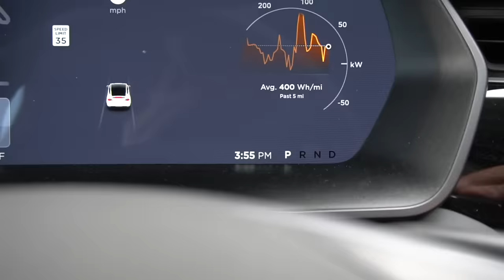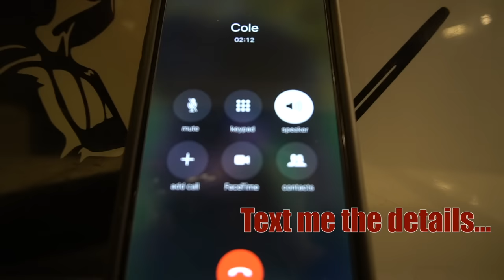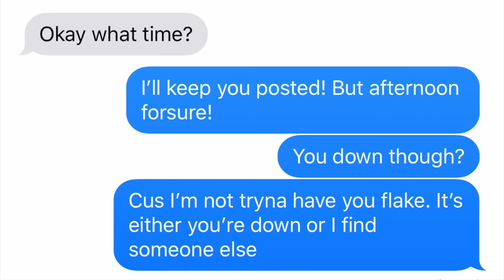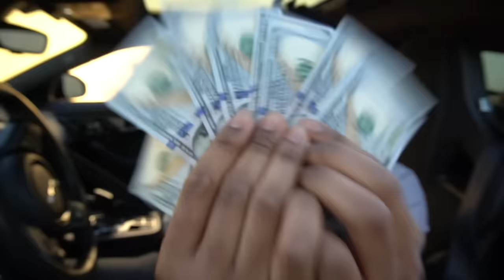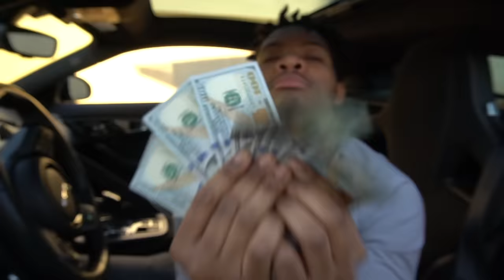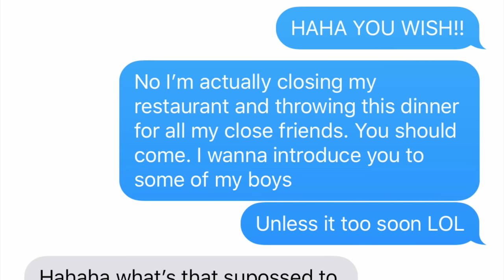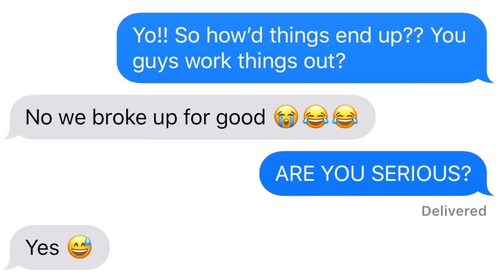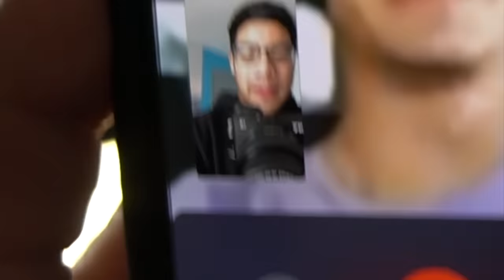Rich Restaurant Owner Tries to Steal His Girlfriend!!! (Gold Digger Investigation)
In this video, we launched a Gold Digger Investigation! We are using a restaurant, an exotic car, and A LOT of money to see if Maya will leave her Boyfriend for Anthony!!! Will she be a gold digger?? Will she be exposed? Stick to the very end to see what happens!

Follow Ant!! (It's his B-Day 2/25)

SPECIAL THANKS TO WHEELO LIFESTYLE!! (GO FOLLOW)
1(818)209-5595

WE'VE EXPOSED MANY GOLD DIGGERS AND HAVE CAUGHT MANY CHEATERS!

About this Channel:
In 2018, we plan on on making epic, intense videos full of mystery and suspense! We test the loyalty of a person with material wealth in public! Will someone trade their relationship for money? Boyfriends and girlfriends come onto our show to see if their bf or gf is cheating, cheated, cheater, or a gold digger! Anyone can be caught on camera! We will bring you the best, epic, and intense episodes!
Sergio Mejia